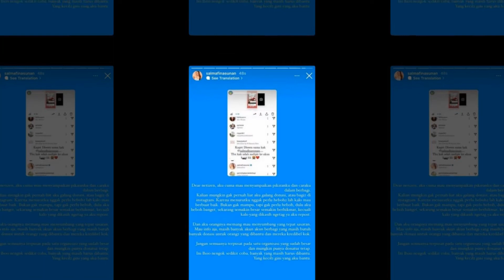Disebut Tak Pernah Berdonasi, Salmafina Sunan Geram: Bukan Nggak Mampu!